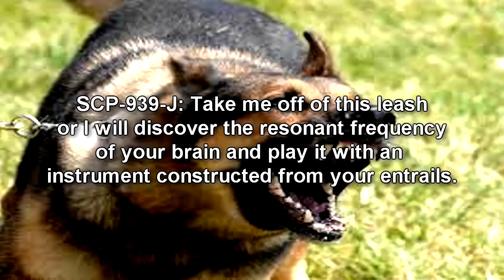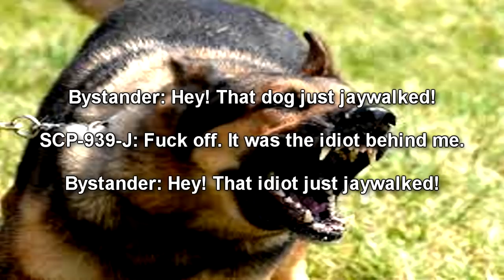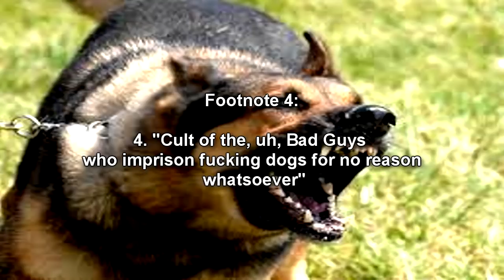SCP-939-J Crime Time Canine | Joke scp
This SCP Foundation wiki joke reading is about SCP 939 J "Crime Time Canine", a german shepherd k-9 dog who has a surprising tendency to detect crimes no one else can! this funny  joke scp reading is narrated by Eastside Steve and Toasted Hoagie of Toasted Hoagie Gaming!

Written by CryonicAutumn